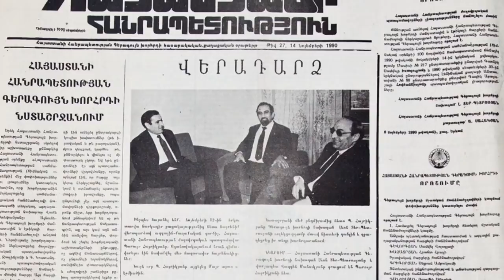Հրատապ Լուր...Հայկական բանակը ոչնչացրել է 18 ազերիների։Մի ողջ զինանոց պայթեց